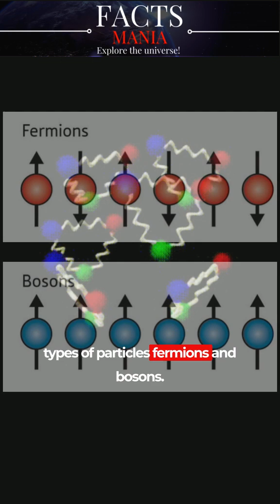The Standard Model Explained: Unraveling Quarks and Particle Physics | CERN 2023🎯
Welcome to an illuminating journey through the realm of particle physics and the renowned Standard Model. Join us as we explore the building blocks of matter and the fundamental particles that make up our universe.

🔬 Understanding the Standard Model: Delve into the captivating world of the Standard Model, the cornerstone of particle physics. We unravel the intricacies of this theoretical framework, which seeks to explain the fundamental forces and particles in the cosmos.

⚛️ Unveiling Quarks: Discover the enigmatic quarks, the elementary particles that form protons and neutrons in atomic nuclei. We explain the unique characteristics of quarks and their role in the strong force.

🌌 The Standard Model at CERN 2023: Stay up-to-date with the latest developments at CERN, where scientists continue to push the boundaries of our understanding of the Standard Model. Explore the groundbreaking research and discoveries that shape the future of particle physics.

💡 Demystifying the Standard Model: Gain a comprehensive understanding of the Standard Model as we explain its essential components, including quarks, leptons, and gauge bosons.

🚀 Large Hadron Collider (LHC) and the Higgs Boson: Witness the impressive power of the Large Hadron Collider (LHC) in unraveling the mysteries of the universe. We explore how the discovery of the Higgs boson provided crucial evidence for the Standard Model.

🔭 Exploring Particle Physics: Venture into the fascinating world of particle physics, where scientists study the fundamental particles and interactions that govern the cosmos.

🌟 Join us on this enlightening expedition into the Standard Model and the intriguing world of particle physics. Stay informed with the latest science news and breakthroughs as we uncover the secrets of the universe.